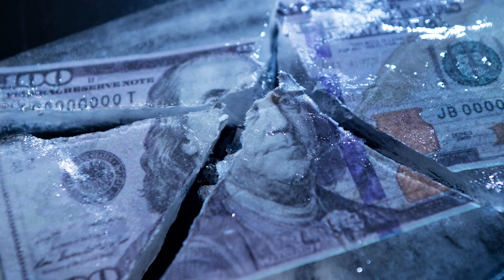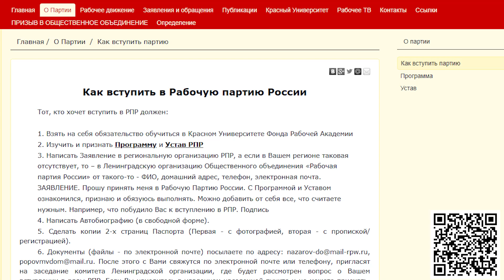США не отдаст РФ и КНР ресурсы Украины. Германия стремится к литию Донбасса. Новости 20.06.2024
В этом выпуске:

1. США не отдаст России и Китаю ресурсы Украины;
2. Германия стремится заполучить литиевые месторождения на Донбассе.

Для пожертвований в Фонд Рабочей Академии:
Карта Сбербанк:
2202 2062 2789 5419